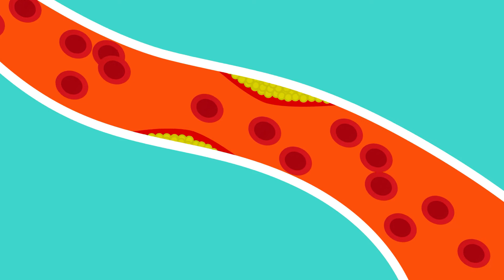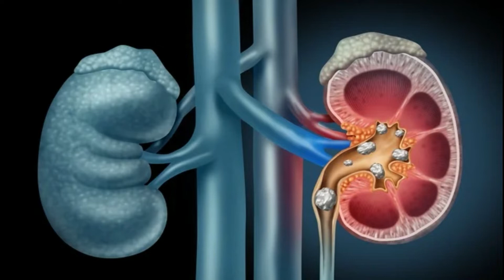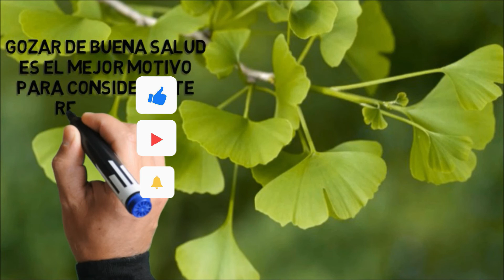Para Que Sirve El Hinojo ✏ Beneficios Del Hinojo - Hinojo Remedio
PARA QUE SIRVE EL HINOJO - BENEFICIOS DEL HINOJO - el hinojo posee propiedades y beneficios para el sistema cardíaco   ayuda grandemente mejora la presión y reducen la hipertensión...

10 beneficios del té de hinojo para la salud y sus propiedades curativas │naturismo herbol.

 ¡descubre cuáles son los beneficios del hinojo para la salud! beneficios del té de hinojo  beneficios del té de hinojo para la salud  beneficios del té de hinojo para la salud  beneficios del hinojo fresco para la salud  té de semillas de hinojo orgánico  hinojo para la digestión  hierbas diuréticas  hierbas descongestionantes...